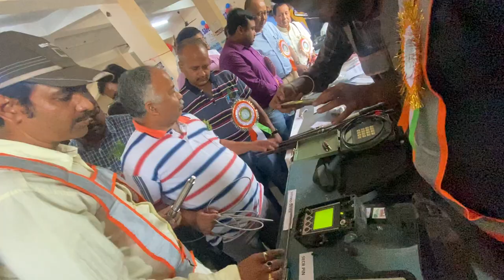inspection OF ALL INSTRUMENT // SAFETY WEEK 2022 // SHYAMSUNDARPUR COLLIERY // BANKOLA AREA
SIGN IN

Mining Engineering Full Information | Diploma in mining engineering | Mine Surveying | Mine Tech

37K views · 2 years ago

1.6K

Dislike

Save

Report

CLASSOLOGY STUDY POINT

Comments • 223

Global Civil and Mining

AD

OPEN

Up next

9:42

Diploma in Mining Engineering | Admission | Eligibility Criteria | Package | Salary | Fees Structure

Student Khabri•2.5K views

6:17

Difference between Btech in Mining vs Diploma in Mining || Mining Engineering course full Details

Mining Mantra•20K views

10:19

Top 10 Mining Companies in India || देश की 10 बड़ी Mining companies।।Top10

Black Diamond•60K views

11:24

How to apply PDPT/PGPT?

Mining made easy by Atul•13K views

10:36

Gas Testing Exam | Mining Videos | Khanan

Khanan•6.3K views

14:38

क्या करें GATE qualify के बाद ? | क्या fellowship मिलेगी ? | कौन से Score पर कौन सी IIT मिलेगी ?

eLearnam-Let's Create It •29K views

9:01

Mining Engineering Full Information | Dioloma in mining Engineering | Scope in Mining Engineering

Basic knowledge by Bikas sir•5.3K views

2:22

खान सर मोटिवेशनल वीडियो! यह वीडियो देखने के बाद आप पूरी रात पढोगे by - khan sir

All Motivation•632K views

10:35

Engineering ki padhai kaise kare | इंजीनियर कैसे बनें | Engineering Course kaise kare | Ayush Arena

Ayush Arena•129K views

15:43

Roof bolting || Underground support system || Khanan ज्ञान

Khanan ज्ञान•26K views

9:43

Special video for Mining Diploma holders and those who are studying Diploma.

Mining Lectures•4.3K views

16:00

CARRIER IN MINING ENGINERRING # DETAILS IN ODIA

ODISHA MINING STUDY•3.6K views

Description

CLASSOLOGY STUDY POINT

1.6K

Likes

37,222

Views

2020

29 Apr